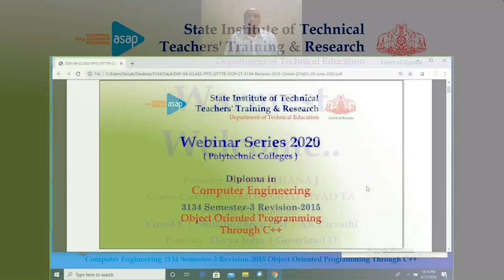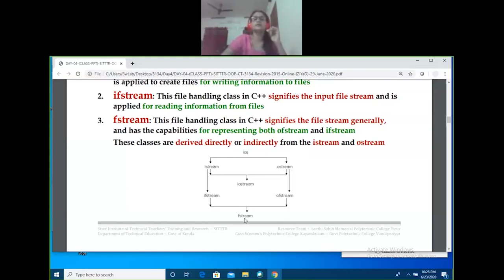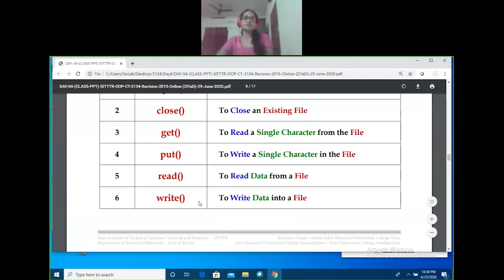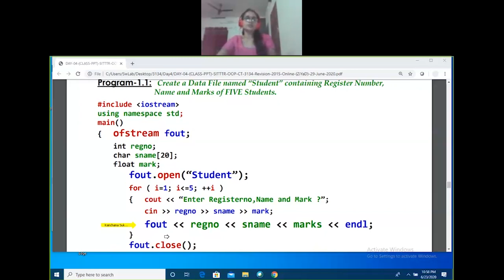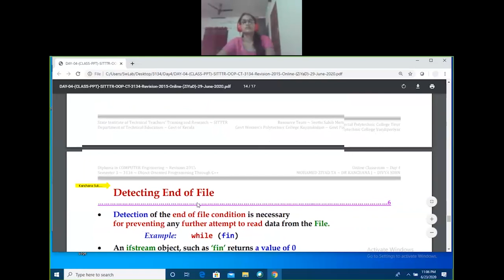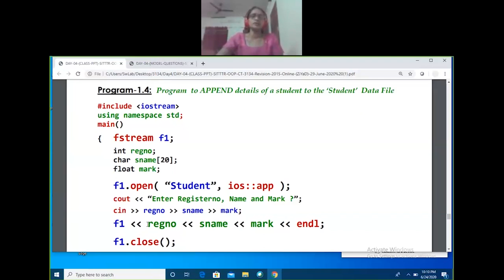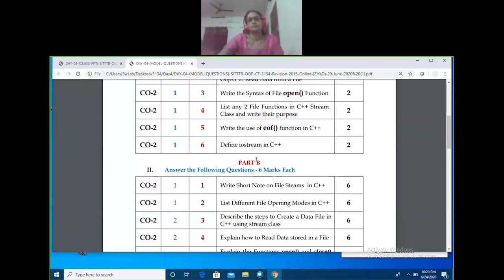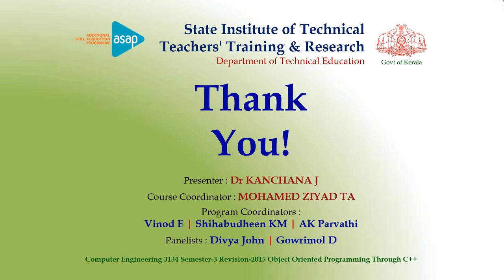Diploma Computer Engg | Day 4 Online Classroom | Semester 3 Object Oriented Programming Through C++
.::: SITTTR~ASAP~KERALA~WEBINAR~2020 :::. Diploma Computer Engineering | Day 4 Online Classroom | Semester 3 | Object Oriented Programming Through C++ | Friday 26 June 2020 | 10:00 am to 11:00 am Hosted By : State Institute of Technical Teachers' Training and Research Department of Technical Education - Govt of Kerala Program Coordinators : Vinod E | Shihabudheen KM | AK Parvathi Course Coordinator : MOHAMED ZIYAD TA Presenter : Dr KANCHANA J Panelists : Divya John | Gowrimol D | Soumya RS